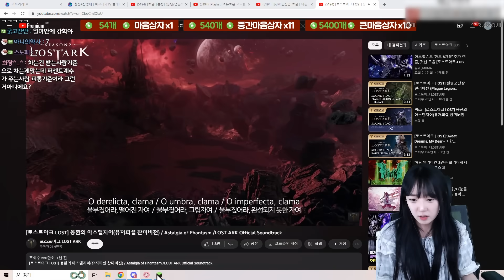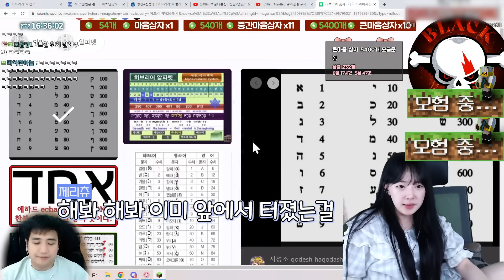잠옷 차림으로 나타난 이유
예쁜 댓글 감사합니다💛